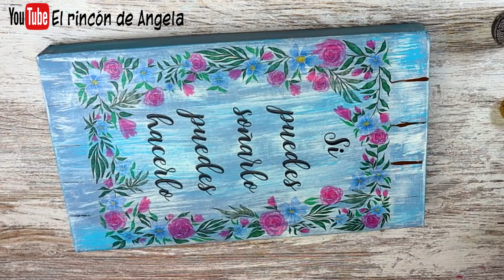Caja de zapatos reciclada con decoupage y pintura imitación a tablas de madera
Caja de zapatos reciclada con decoupage y pintura imitación a tablas de madera. Si quieres utilizar la misma lamina que he usado y, aquí te dejo el enlace
Todo el material que has visto en el video es de la marca TOMMY ART, y lo puedes encontrar en Dipinto di blue
Hacen ENVIOS A TODOS LOS PAISES.

Mas de 4000 modelos de servilletas, papel de arroz, papel soft o papel japonés, cromos alemanes, papel para transferencias, decocalcas, papel de scrapbooking , pinceles, pinturas y mucho mas

NO OLVIDES pasar y ver mi colección de PAPEL SOFT ARTISTICO, exclusivo